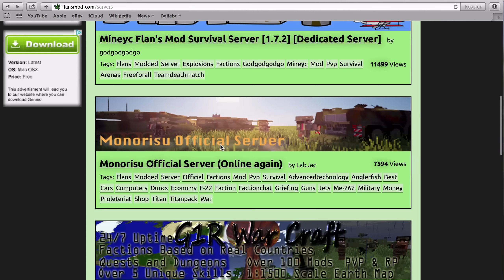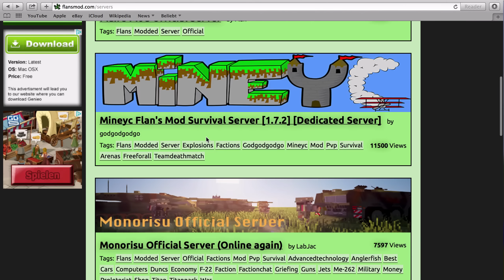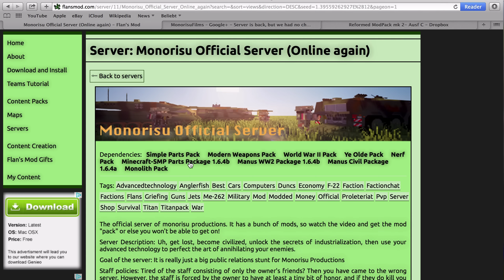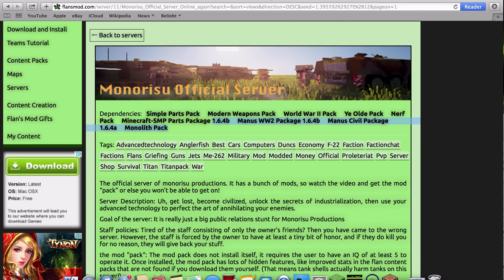MINECRAFT MODS 1.8 : Flans FLUGZEUG Mod In-Game Review / Tutorial | German Deutsch |WW2 & MW Pack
Mit dem Kampf Bomber in Minecraft die Häuser deiner Freunde Zerstören? Wie das mit dem Flans Mod funktioniert, das erkläre ich dir in diesem Tutorial ;D
Der Flans Mod ist einer der Top Minecraft Mods für 1.8 die es zur zeit gibt: Er fügt Waffen (wie die Sniper, Maschienengewehr, Panzerfaust, MP, Pistolen, RPG und andere Gewähre), aber auch Fahrzeuge wie Panzer, Autos, Helikopter & Flugzeuge in Minecraft hinzu! Das ganze in moderner Form wie sie z.B. die US Army hat, aber auch aus dem 2. Weltkrieg oder der Waffen der Zukunft!

Du willst auch mit Freunden spielen?
Ab 14:07 erkläre ich auch, wie du auf Flans Mod Server Joinst, und was es dabei in Bezug auf die Flans Mod Packs zu beachten gibt.

➢ Auf den Geschmack gekommen? ;D

» Meine ✰ Bewertung ✰ für den Flans:
Spiel Spaß: ★★★★★
Nachhaltigkeit: ★★★
Umfang: ★★★★★ - SOOOOOO viele Packs zum installieren! ;D
Updates: ★★

↯ FAQ / Probleme ↯

» "Es funktioniert nicht!"

↪ Keine Panik xP
Ich habe hier mal zusammen gefasst, was man beim mod installieren alles falsch machen kann + wie man es fixt
Lad dir ggf. auch nochmal die neuste forge version ;)

✔ Alles funktioniert? = Freut mich, wenn du dem Tut nen grünen Daumen gibst oder nen Kommi schreibst wissen auch Andere, dass ich hier keinen Mist erzähle ;)
✘ Nichts funktioniert? = Ließ dir doch einfach mal die "FAQ / Probleme" nochmal durch oder auch, was ich anderen mit Problemen in den Kommentaren geantwortet habe =)

-Musik by Illocanblo.
If you like his track (SmurfPulser), you can hear it in full lenght at this
-Thanks to soundbible and soundjay for some in/outtro sounds, ManiacV2 (start (first) light room), PeenutDzn (end (last) light room), FaexEditing (Sniper and Bullets), Andrew McCluskey (the "HimGames" font type) and many more who supported me indirectly in my work. Thank you for your support! ;)

Viel Spaß mit dem Mod für Minecraft! =)
MFG HimG(G)ames